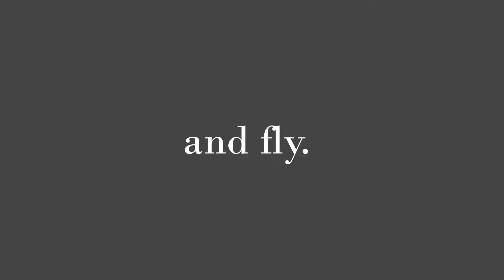/// FLY ///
Made this for Lucy.
Where I will being doing talking videos! Tack Hauls, Reviews, How To's, RIding Videos, and More!!  ALso I will be taking requests to!